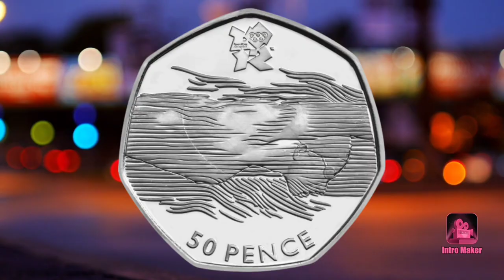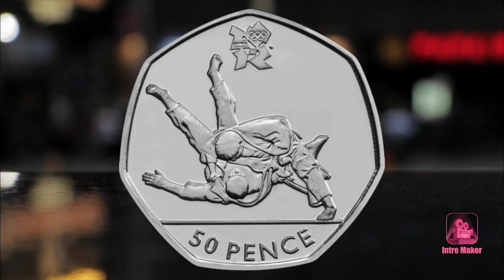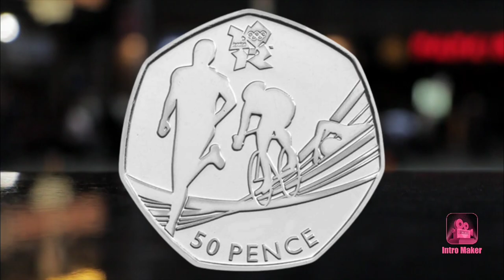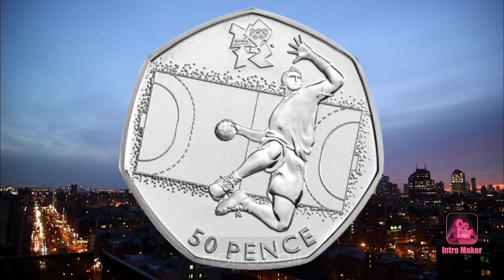Rarest and most valuable coins worth up to £570 revealed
Rarest and most valuable Olympic 50p coins worth up to £570 revealed

IT'S always worth checking your spare change to see if you have any rare or valuable coins that haven't been spotted.

You might be surprised by some special edition bits of shrapnel that could make you a bit of extra cash.